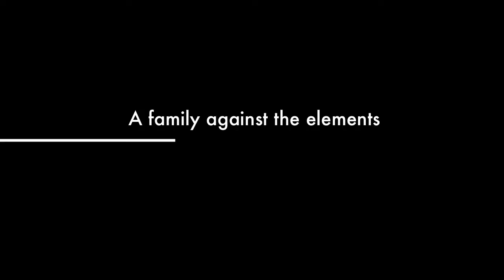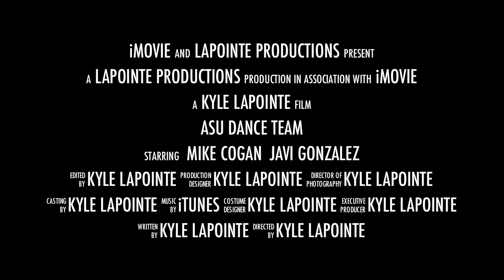"ASU Dance Team- Crazy Doesn't Even Come Close" Trailer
ASU Dance Team- future National Champions... If you didn't know, now you know.